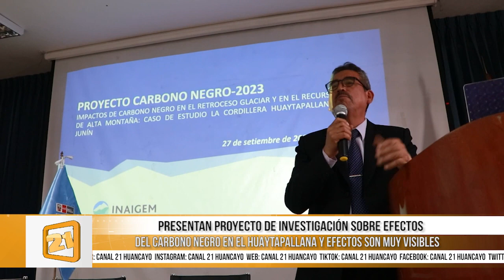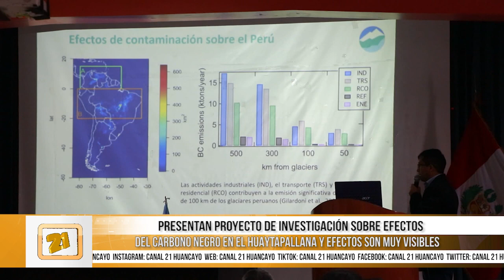Realizan proyecto de investigacion en la Cordillera del Huaytapallana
En medio de gran participación, el Instituto Nacional de Investigación de Glaciares Ecosistemas de Montaña INAIGEM, presentó el Proyecto de Investigación “Impactos de Carbono Negro CN en el Retroceso Glaciar y el Recurso Hídrico de Alta Montaña” que se viene ejecutando en la Cordillera del Huaytapallana.